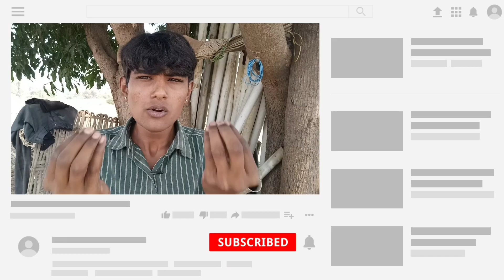MC Stan ke 80.000 Ki Chapal 🤣 / Mc Stan Funny Moments / PowarPR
mc stan funny moments
mc stan attitude in bb16
 mc stan and shiv
mc stan and priyanka
mc stand and siddhath
town mc stan
mc stan in mumbai
mc stan in pune
mcstan in Bangalore
mc stan in hyderabad
bigg boss winner, mcstan show
biggboss mc stan

😍 Powar PR Notice🔥

Is karykram Mein dikhaye Gaye sabhi  ( sound effect / music photo / video Reels ) sirf entertainment Ke Liye Hi use hue hain krupya koi bhi ( Bollywood actor / creator ya koi bhi koi bhi log Apne dil per Na Le kripya apna Dil Ka Bojha mat badhaie video ke maje lijiye aur hamare Sath Bane rahiye bharta khaea swasth rahiye mast rahiye aur channel ko subscribe kar dijiye🔔